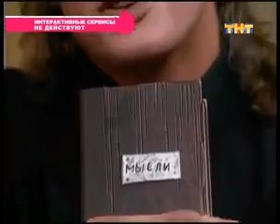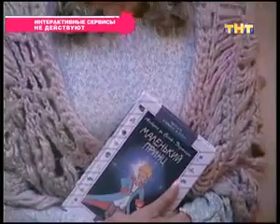753 день (выпуск) ДОМ-2 2004-2008